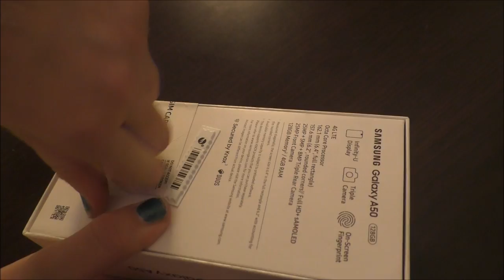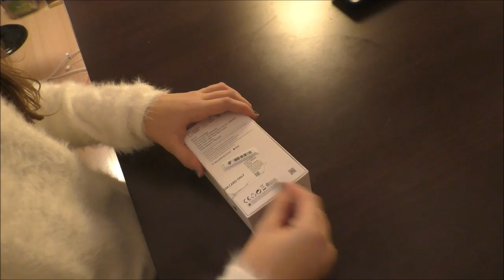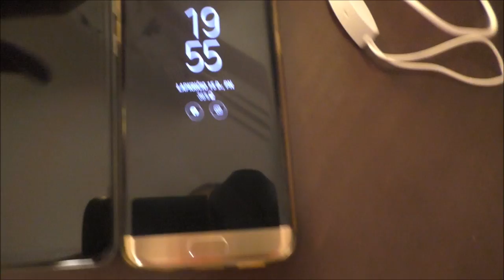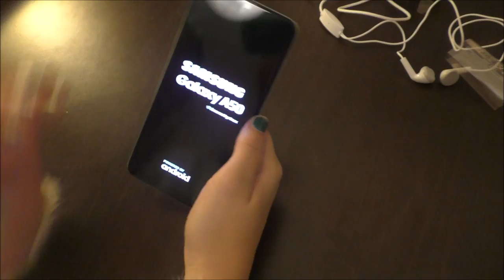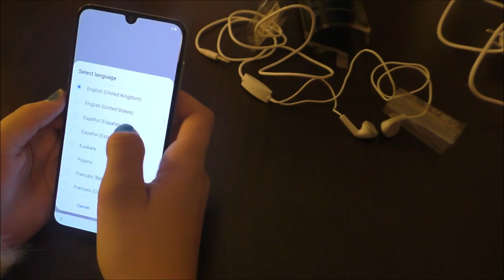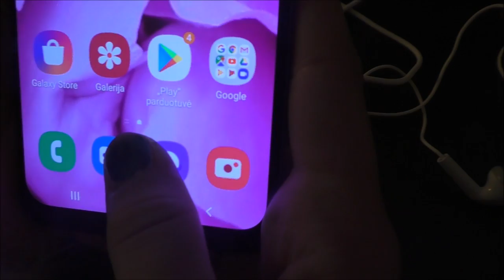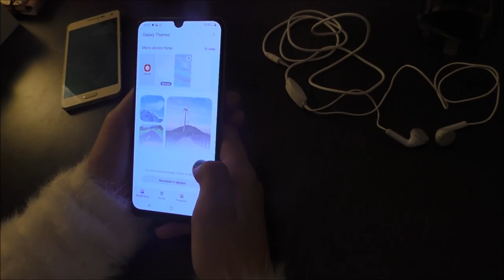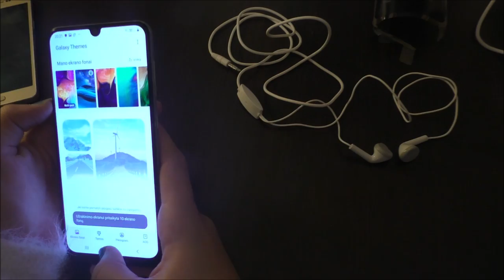💕OMG I HAVE NEW MOBILE PHONE SAMSUNG GALAXY A 50 💕НОВЕНЬКИЙ СУПЕРСКИЙ САМСУНГ ХАЛАКСИ 💕